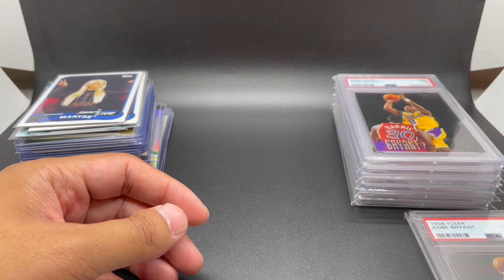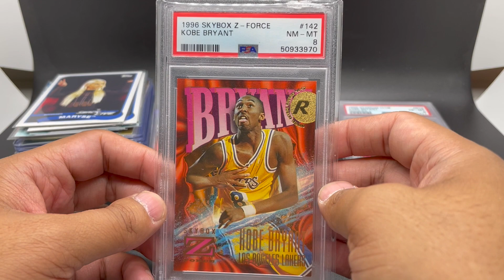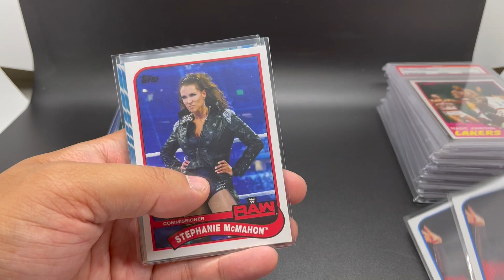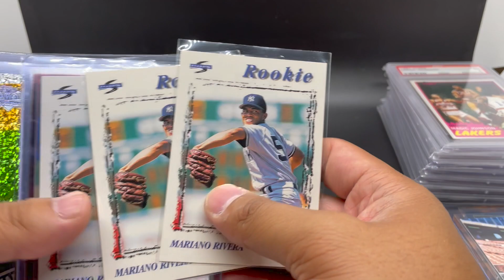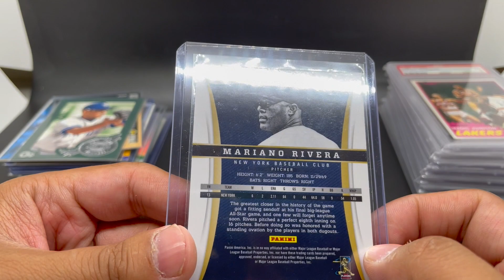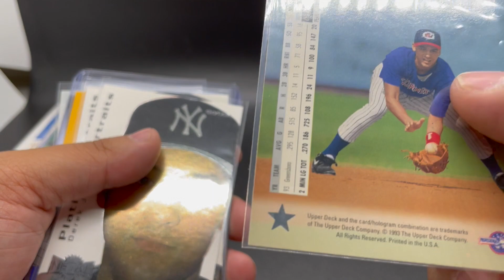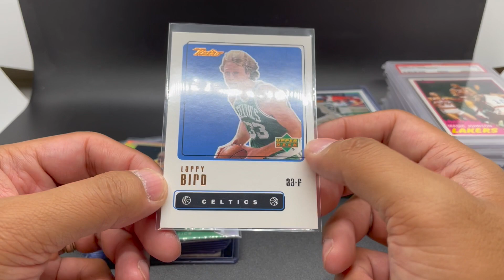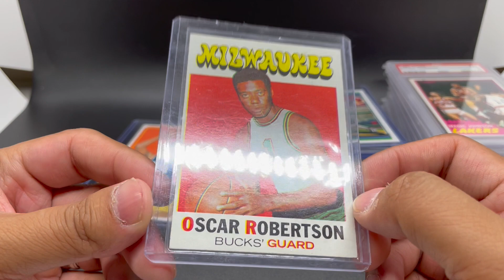Weekly Sports Cards Pick Ups (More Kobes and HOFers) | Sports Card Collecting and Investing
Time for another weekly pickups video. I'm trying to get back to a level of consistency with these types of videos as the last one was basically a month's worth of pickups. Got some pretty cool cards here, especially with the HOFer cards. Hope you guys enjoy!